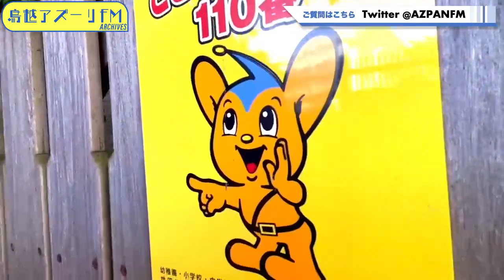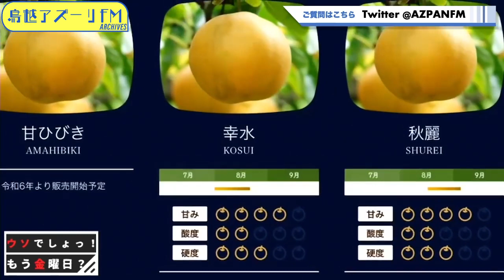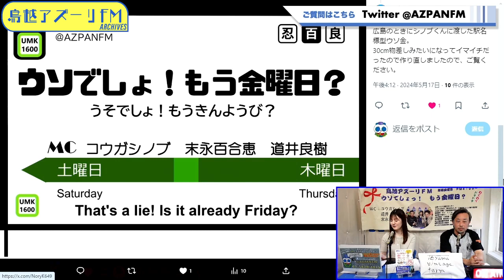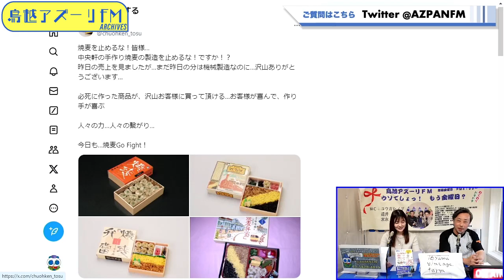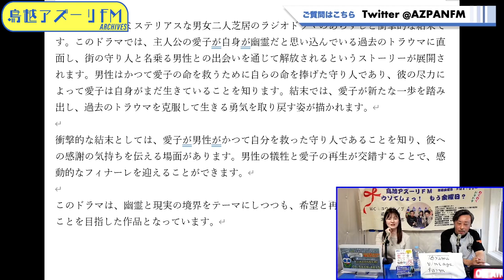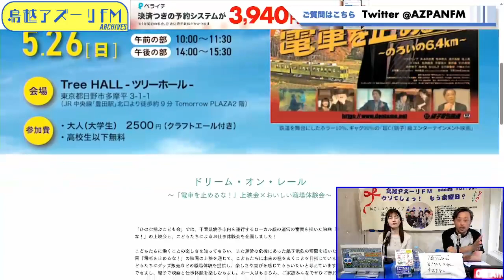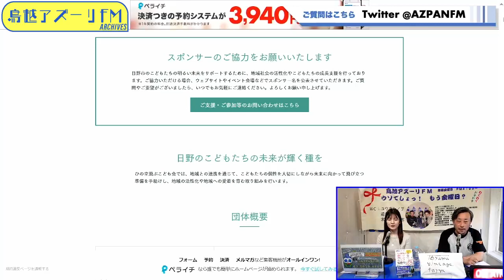2024年05月17日配信 ウソでしょっ！もう金曜日？ MC:コウガシノブ、末永百合恵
MC:コウガシノブ、末永百合恵